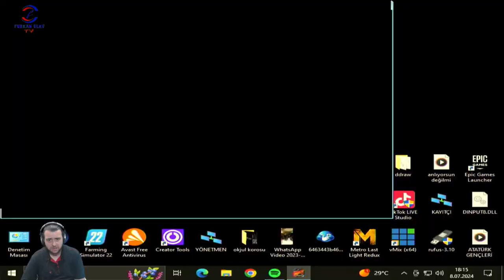FİNALİ YAPTIK ŞEHİR BİZİMDİR (NEED FOR SPEED UNDERGROUND) BÖLÜM 21